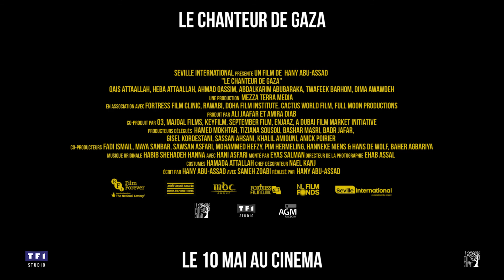Le Chanteur de Gaza - Bande annonce HD VOST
Un film de Hany Abu-Assad

Avec Tawfeek Barhom, Kais Attalah, Hiba Attalah

Un jeune palestinien prend son destin en main pour réaliser son plus grand rêve : chanter.